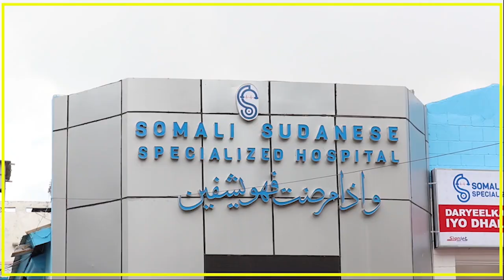WASIIR CADAALA" DHIB KASTA OO SHACABKA GOBOLKA BANAADIR QABAAN WAXAA MASUUL KA AH AS"